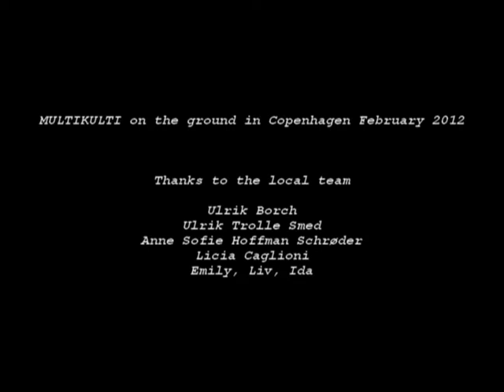cafebabel.com "MULTIKULTI on the ground" // Copenhagen // February 2012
For the seventh year in a row cafebabel.com the European magazine continues to go 'on the ground' with its Europe-wide monthly reporting missions.

2011/ 2012, we shall be sending a cafebabel.com editor and four citizen journalists and photographers out to a different European city every month from November 2011 in the framework of 'MULTIKULTI on the ground'.

Multiwhatty what where now?

If we believe our politicians, the recent debates over national identity and the rise of right extremist voices in many EU countries, then hi-ho, 'multikulti' has indeed come to a dead end in Europe. So what does your average person on the ground say? What issues are overlooked, or underlooked? Where's the funk in the angle on this story?

...is where our generation comes in -- we represent a mobile and open-minded generation trying to break down imaginary walls between cultures. Wasn't there something about 'unity in diversity' somewhere in this game? Scapegoating is no solution. Multiculturalism cannot be blamed for all the problems that Europe has to tackle nowadays; multiculturalism is a fact! Our citizen journalists will concentrate on this mission in articles and photo galleries to be published on cafebabel.com between 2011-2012.